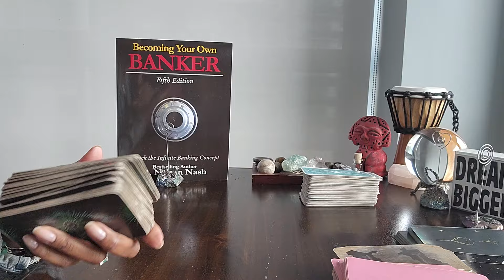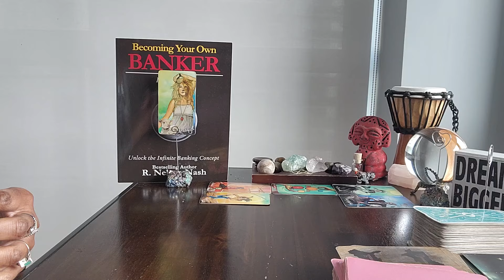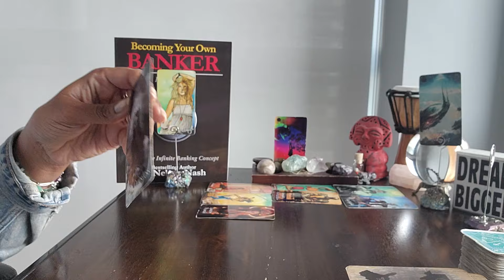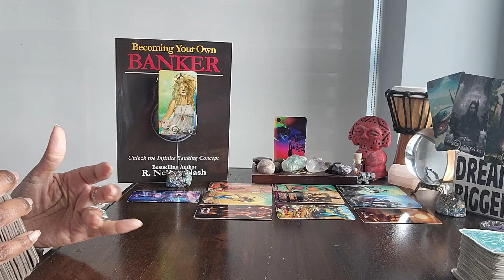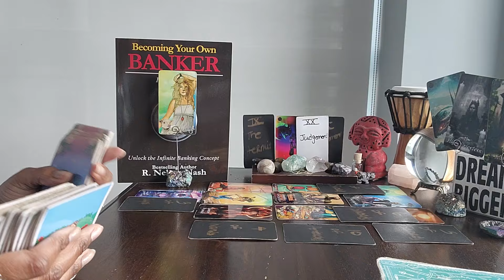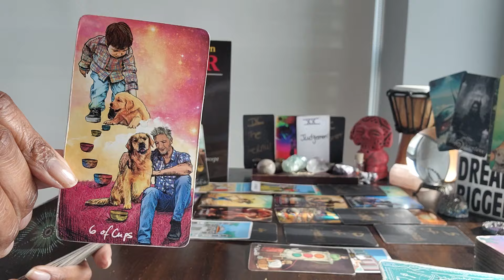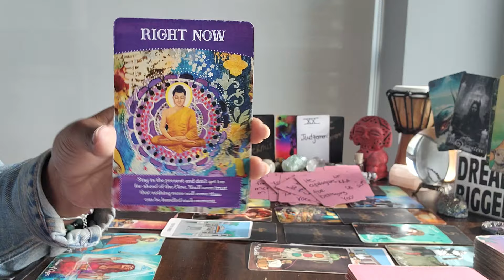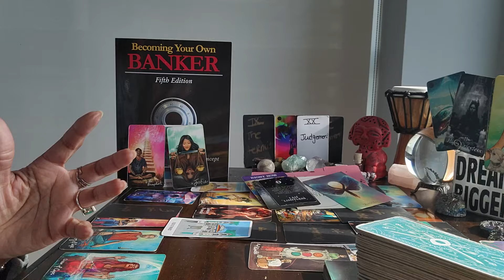Scorpio: #0 -Congrats on UR promotion! This experience has taught U that U need to move differently!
⭐️Purchase Digital Calendar:

⭐️Purchase Digital Journal:

⭐️ Table Read:  BECOMING YOUR OWN BANKER by R.  Nelson Nash

⭐️ VIDEO UPLOADING SCHEDULE:
  4x/week for every Zodiac Sign